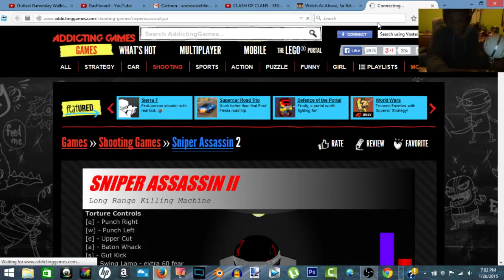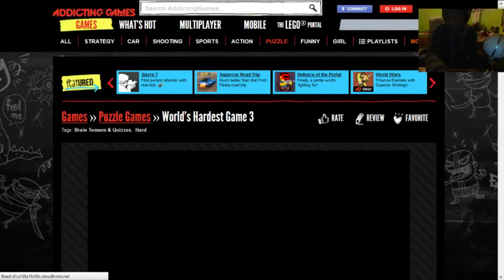Pantie Stealer!!!!!!!!!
My invite code is 4f64ef add me for some free points

HattsPlays ClashOfClans | I play Clash of Clans and   | Currently a school student dedicated to school work | Clash: 3-4 hours a day | Boom: about an hour a day | Uploads Daily | Getting Equipment this Christmas | Feel free to check out my clan: LP5 Titan (elder) and Noobs Nation (member) | My ign is Hatss    | Twitter:@_AndrewStehling   |    Subscribe for more content to come | KEEP CALM AND CLASH ON

Youtube partner- Dandaman & Emoney116
He is a part of LP5 Titan also, a great clan member, always active and helping others. SPECIAL THANKS TO HIM dandaman. (Oh he also wanted to say he jumps off cliffs into lava and stuff like that)

Category: Games
Updated: 10 June 2014
Version: 6.108.5
Size: 53.3 MB

Clash of Clans Boom Beach Gaming Gameplay How to Strategize Tip Trick Hack Hacks tips tricks th9